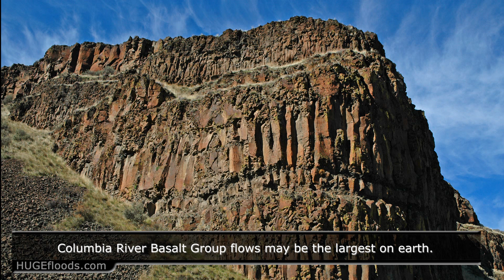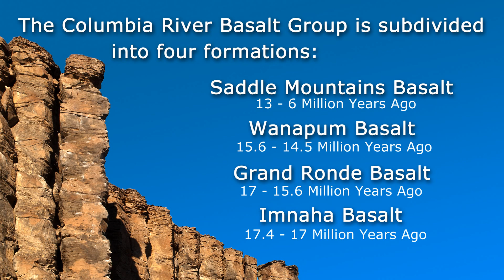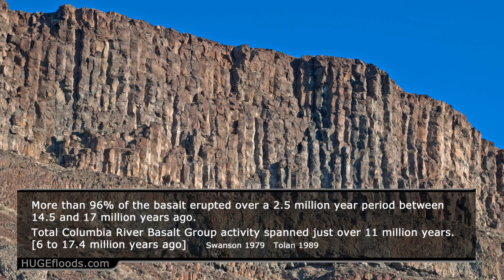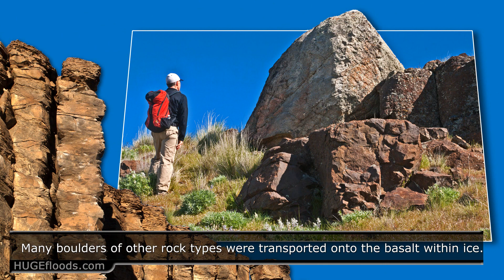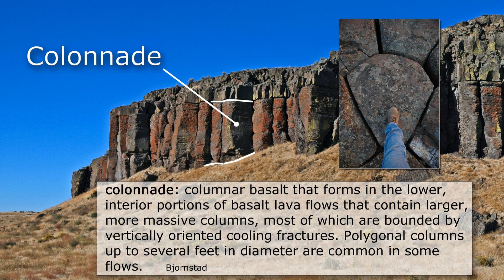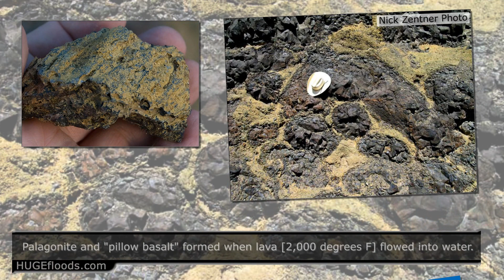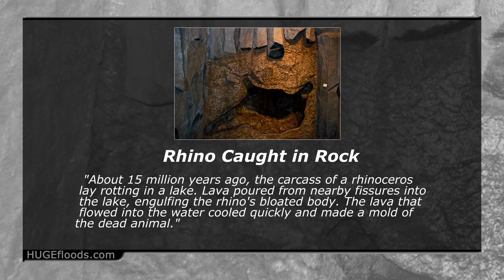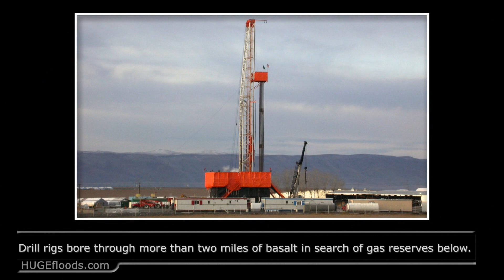Ice Age Floods - Columbia River Basalt Group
Massive lava flows uncovered and shaped by the Ice Age Floods from Glacial Lake Missoula.